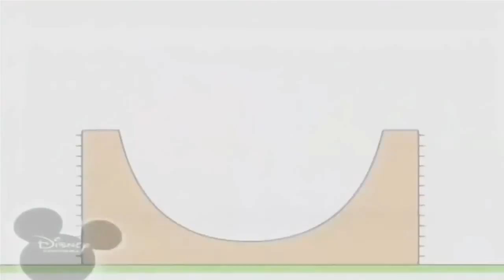Копия видео "Копія відео "Bruno The Great Disney Mini Cartoon Series Skateboard, Kite""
Bruno The Great - Skateboard, Kite